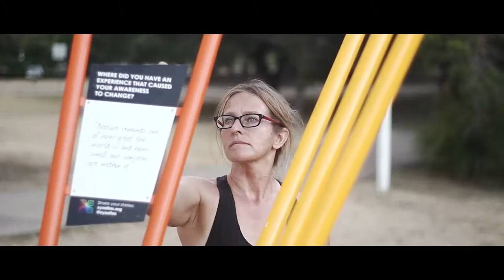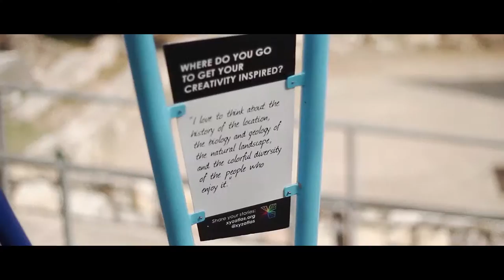TEMPO 2015 Project Showcase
The TEMPO program allows artists to explore a range of themes suitable for the outdoor environment and provides the opportunity for innovative, thought-provoking artwork that impacts the way people experience their environment. Hear from the artists who were commissioned as part of TEMPO 2015.

TEMPO 2015 is a project of the City of Austin Economic Development Department/Cultural Arts Division.
Film by David Lovas